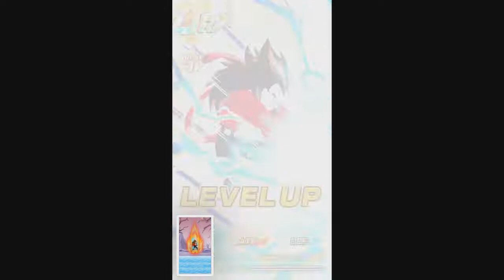[DB: Dokkan Battle] Crimson Blaze of Glory - LR SSJ4 Vegeta STR Awakening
Z-Hard / Super / LR SSJ4 Vegeta STR Awakening